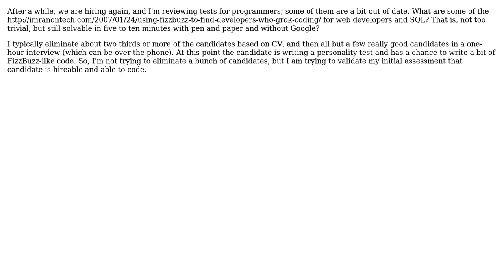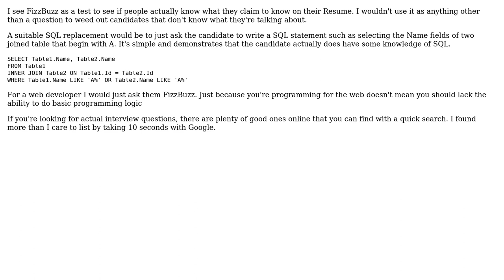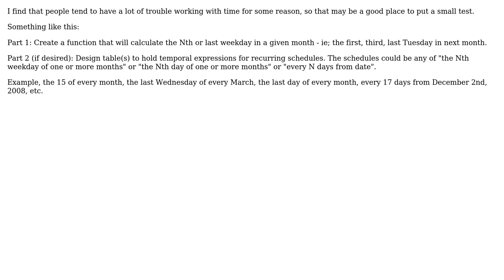Software Engineering: What are some FizzBuzz-type questions for web or SQL developers?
With thanks & praise to God, and with thanks to the many people who have made this project possible! | Content (except music & images) licensed under CC BY-SA | Music | Images & others | With thanks to user Rachel user Mike Partridge user JohnFx user Eli user Domchi and the Stack Exchange Network Trademarks are property of their respective owners. You are responsible for your own actions.